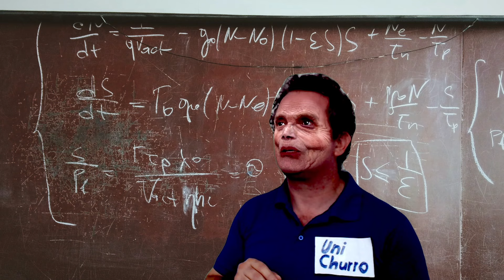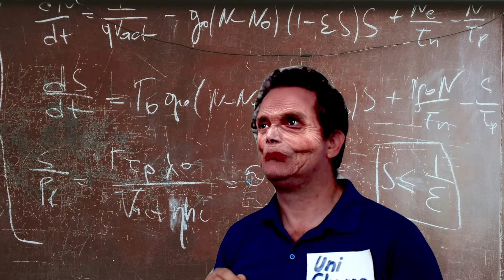El Factor de Potencia Según tu Universidad